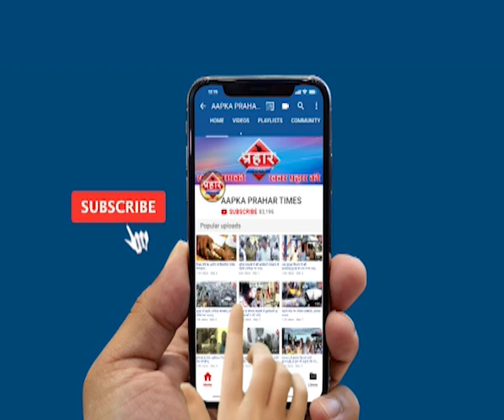दीपाली का पलटवार,15 दिन में घर वापसी |islamuddin khan | Aapka Prahar Times -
दीपाली का पलटवार,15 दिन में घर वापसी |islamuddin khan,
दीपाली ने किया पलटवार,होगी घर वापसी

चुनावी प्रचार में घर घर जा रही दीपाली

 दीपाली ने कहा अहम मुद्दा शहर का विकास,

| ncp jitendra awhad | shivsena deepali sayyed  | mumbra | mumbra news |